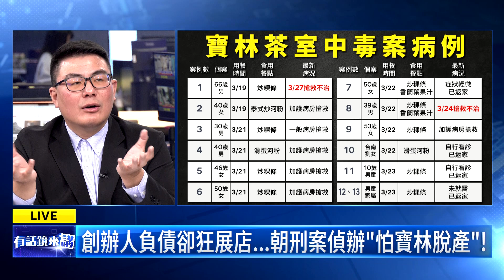寶林茶室恐是空殼公司?! 黃揚明憂受害者求償無門【有話鏡來講】